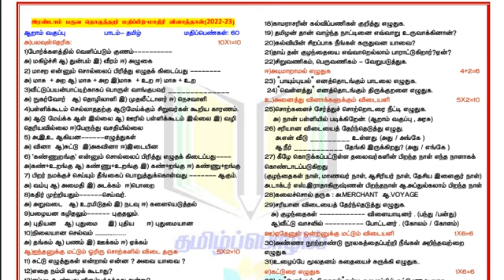6th Tamil Term 2 Half Yearly Question paper 2022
6th Tamil Term 2 Half Yearly Question paper 2022